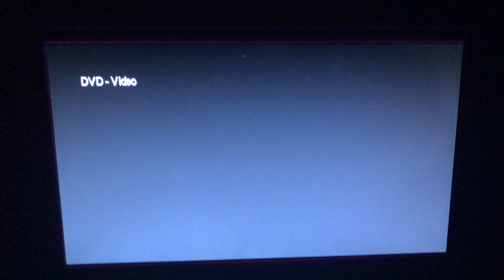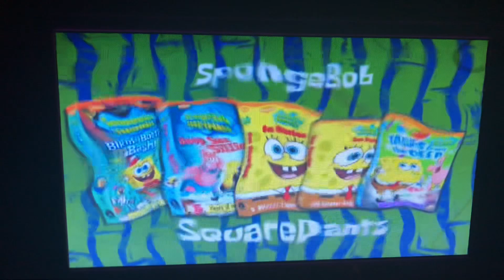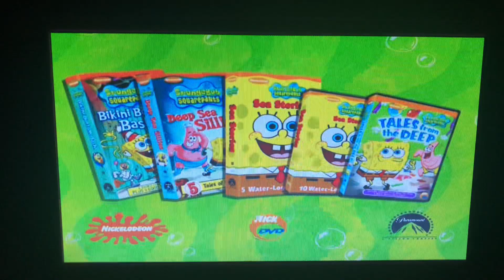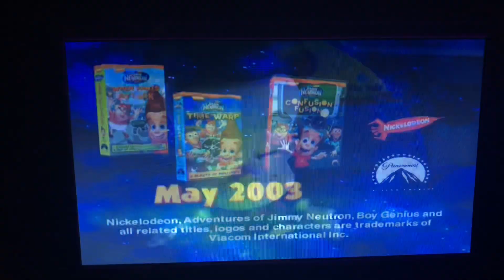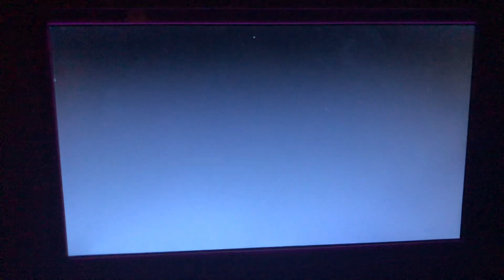Opening to The Wild Thornberrys Movie 2003 DVD